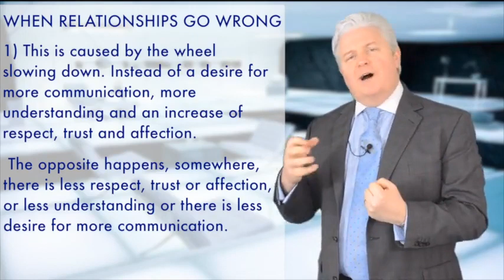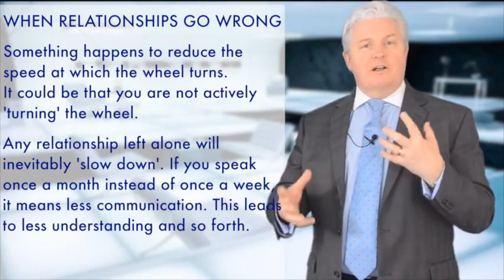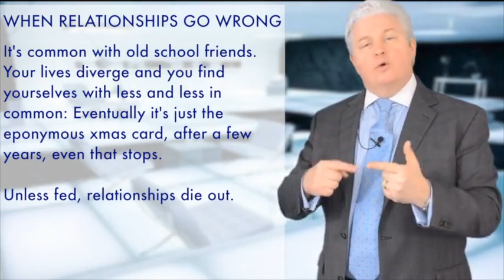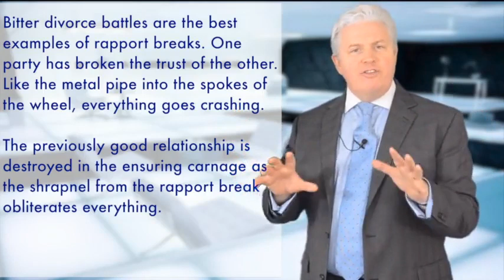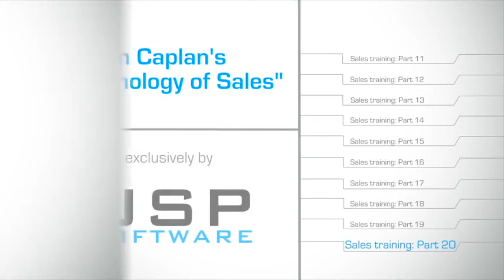The Psychology Of Sales - Module 20 (of 37) - Repairing broken relationships 07:44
The twentieth film from The Psychology Of Sales archives, this 2018 sales training programme was created for clients to support the face to face sales training programmes delivered by Adam Caplan and delivered by our online training system.
Watching the programme prior to our face to face sales training always delivers better results for the salespeople and is encouraged.

The new programme, based on The Anti-Sales Manifesto and delivered through the new Sales Clubhouse Programme starts in 2023 and is free for all subscribers of SalesV, the CRM for salespeople built by salespeople.

To find out more about our new CRM, please or send an email.

We appreciate any feedback from these videos and if you'd like to find out more about The Sales Clubhouse and Sales, please email and let's talk!

Best regards

Adam Caplan